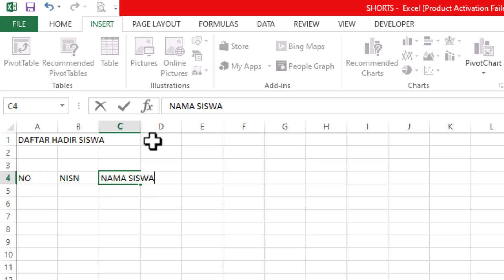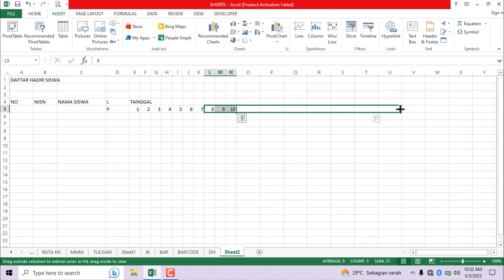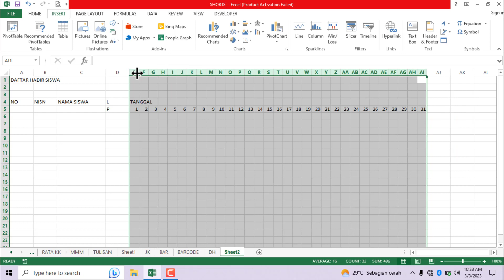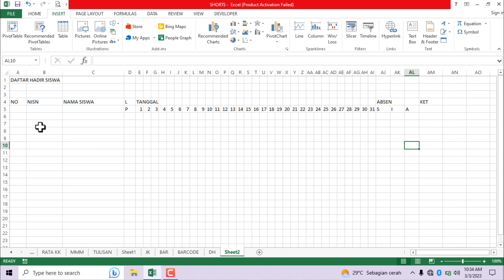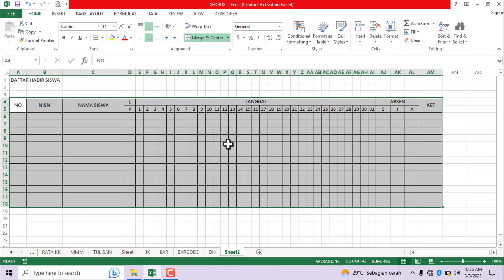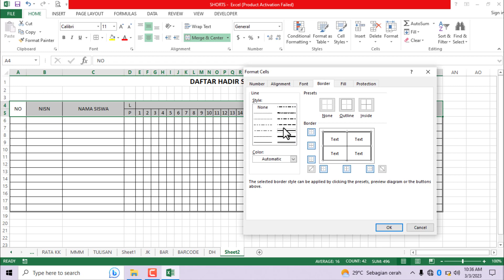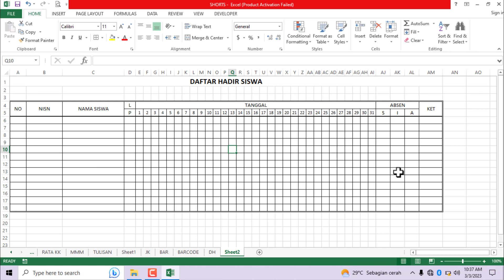Cara Membuat Format DAFTAR HADIR SISWA Dengan Mudah Di Excel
Cara membuat daftar hadir siswa di excel dengan mudah, wajib dipahami bagi pemula untuk membuat daftar hadir seperti ini, sebagai bahan latihan untuk membuat tabel tabel lainnya menggunakan ms. excel

ingin beli aksesoris laptop/PC/HP/STB/TV BOX saya rekomendasi produk terbaik dan berkualitas, bisa cek di shopee melalui link di bawah ini..!!!